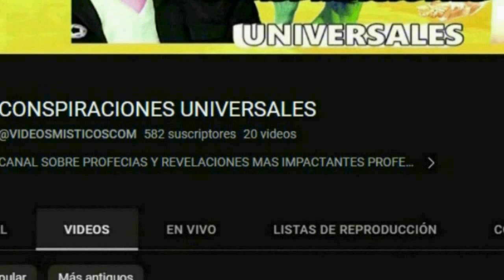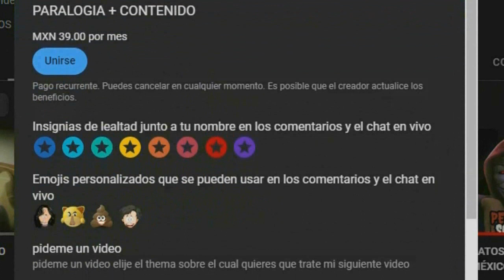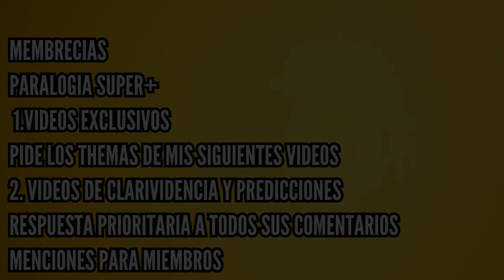PODRIA CREAR PELICULAS LIVE ACTION DE ANIME LA IA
podria crear peliculas ilve action de anime la inteligencia artificial a estas alturas la inteligencia artificial ya es capaz de crear peliculas muy realistas porloque facilmente podria crear una pelicula de anime en live action basandose en los rasgos originales de un personaje para que quedara lo mas parecido posible
Únete a este canal para acceder a sus beneficios: